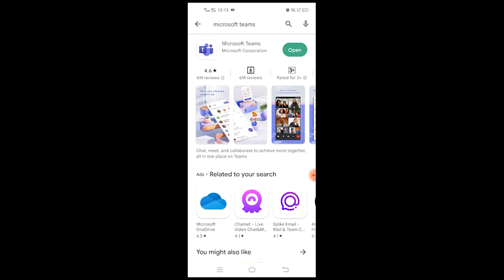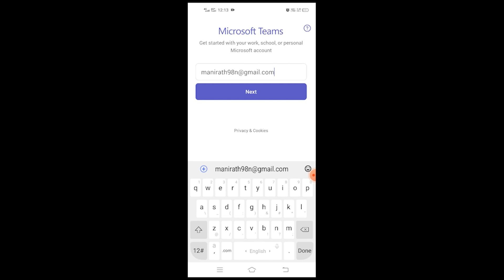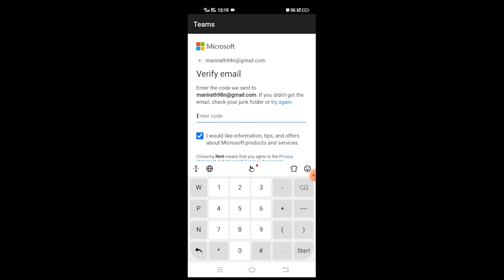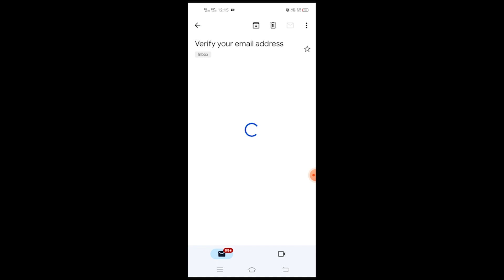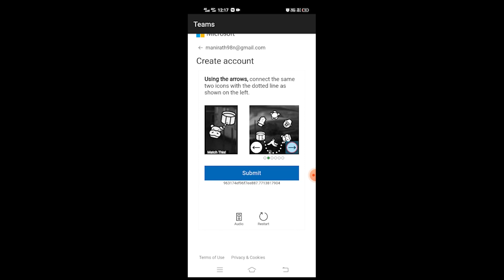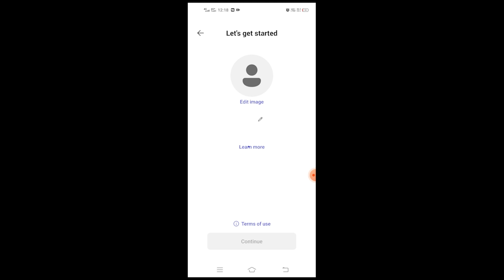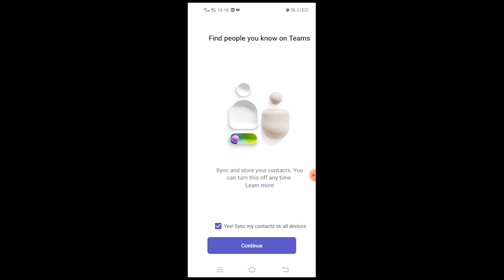How to Install Microsoft Teams App